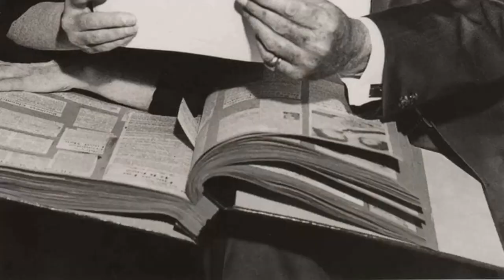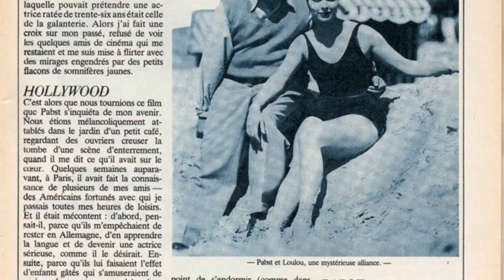Who Was Movie Legend Louise Brooks Really | Secrets You Dont Want To Know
Welcome to a time when Hollywood's brightest stars shined like diamonds on the silver screen! 🌟 Today, we honor the legendary Louise Brooks, whose talents continue to enchant audiences worldwide. 🎥

Join me as we journey through the unforgettable films, touching anecdotes, and enduring impact that make Louise Brooks an irreplaceable icon of Classic Hollywood.

🎬 Lights, camera, and let's rediscover the magic of Classic Hollywood with Louise Brooks as our beacon of stardom! ✨🎭
Filmography:
Overland Stage Raiders
King of Gamblers
When You're in Love
Empty Saddles
Windy Riley Goes Hollywood
God's Gift to Women
It Pays to Advertise
Miss Europe
Diary of a Lost Girl
Pandora's Box
The Canary Murder Case
Beggars of Life
A Girl in Every Port
The City Gone Wild
Now We're in the Air
Rolled Stockings
Evening Clothes
Just Another Blonde
The Show-Off
It's the Old Army Game
A Social Celebrity
Love 'Em and Leave 'Em
The American Venus
The Street of Forgotten Men